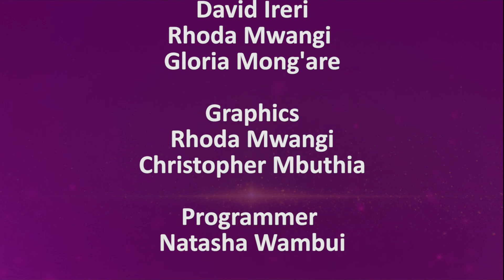Being A First Time Mum || Virtuous Woman Show